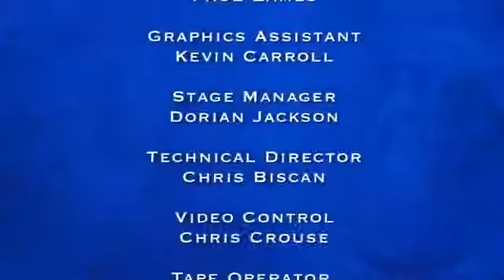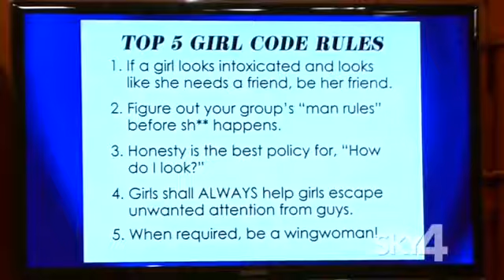Judge Karen August 29 2017